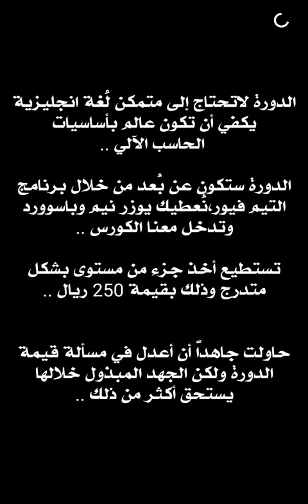سوالف تقنية 78 | XQ55 | التحديث الاجباري وطريقة التسويق له واعلانات السوشل ميديا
0:00 التحديث الاجباري للعتاد وطرق الشركات للتسويق له
3:55 اعلانات السوشل ميديا
الإعلان المباشر وغير المباشر
الناشر والمعلن
طرق الدفع للناشرين
8:20 التنازلات في المجال
14:09 مجاملة الشركات